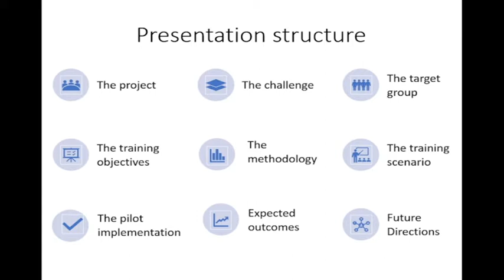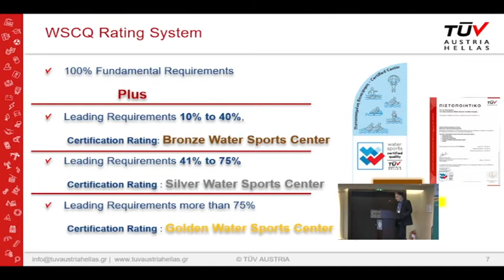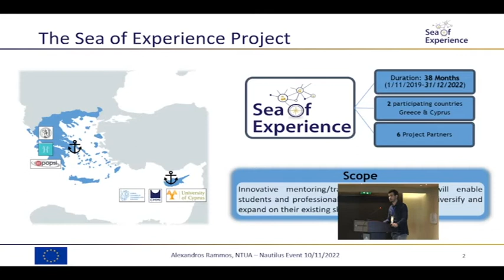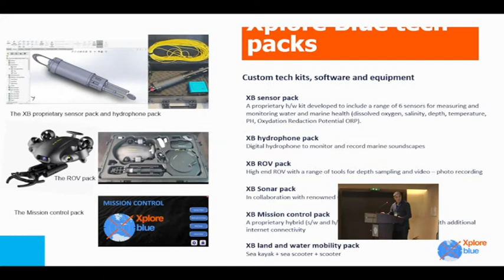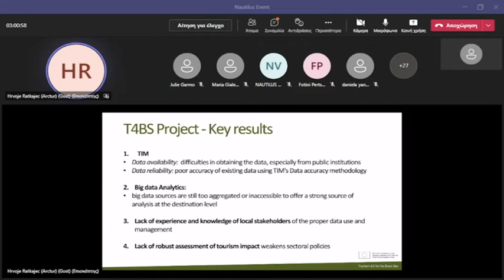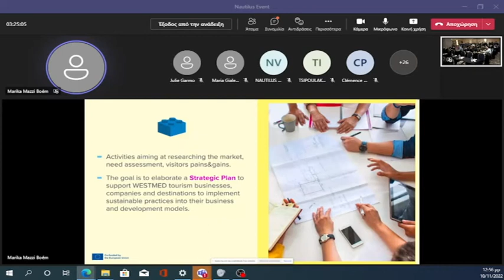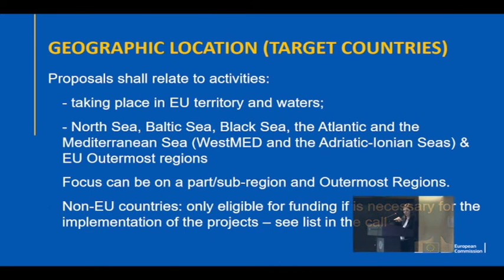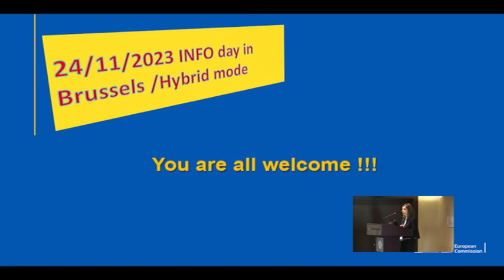NAUTILUS Conference Day 1 (10/11/2022) - Coastal & Nautical Tourism - Connecting the Blue Community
“ΝAUTILUS: Education & Certification Framework for Blue Career in Water Sports Tourism”, is a 36 month, EU-funded project (GA: 863524) implemented under the EMFF-Blue Economy-2018 call (Blue Careers).

Nautilus vision is to create highly-skilled and educated Water Sports Tourism professionals, who will be able to provide excellent services, act as local ambassadors and raise awareness about the preservation of the seas and oceans.

Nautilus mission is to create an innovative methodology for flexible, collaborative, work-based learning that will offer learners the opportunity to gain basic theoretical knowledge and acquire new skills and competences.

Nautilus aims to expand the boundaries of formal and informal education by bringing together a university, three water sports tourism SMEs, an IT company and an accreditation and certification organization to collaborate and produce a training and professional qualification framework for upskilling of the water sports tourism professionals.

Nautilus ambition is to create attractive jobs in water sports tourism without harming the marine environment and create new opportunities for a young generation that is and wants to remain close to the sea.